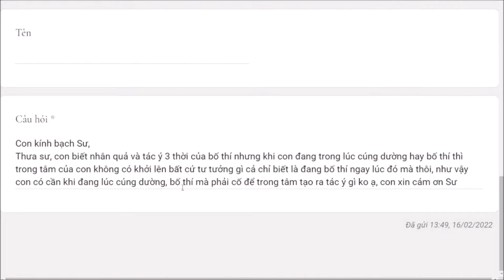1050. Cần suy nghĩ gì khi cúng dường?